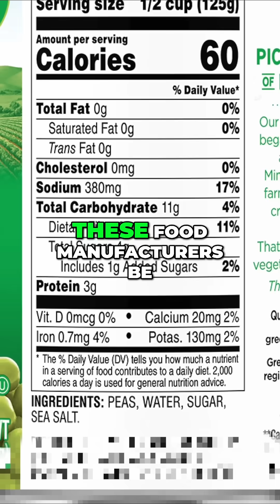Added Sugar in the Can? Blame the Soil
If plants were grown right, we wouldn’t need to sweeten them after harvest. Glen Rabenberg and Dr. Tom Dykstra break down how missing soil biology leads to missing sugar - and what you can do about it. Be sure and check out the full video to hear more from this discussion.